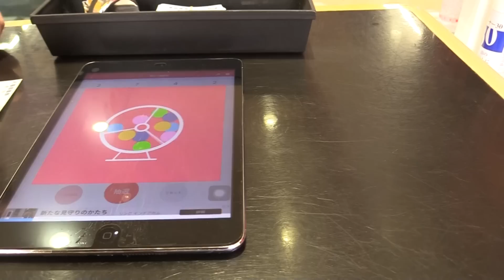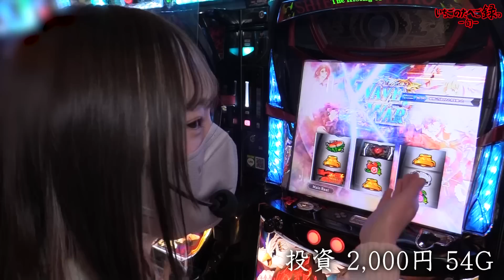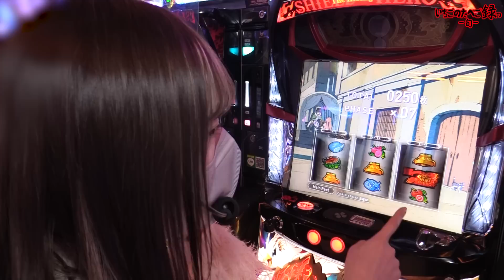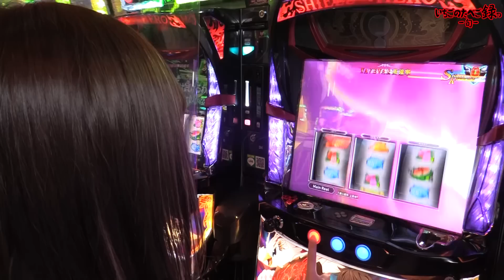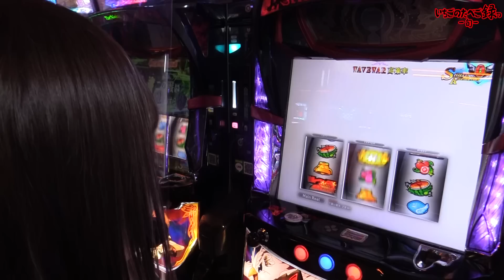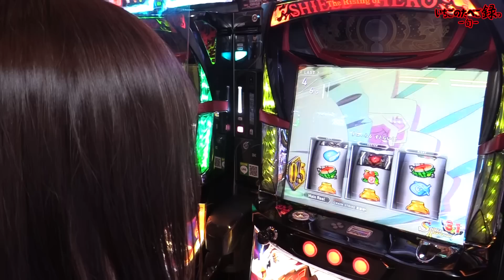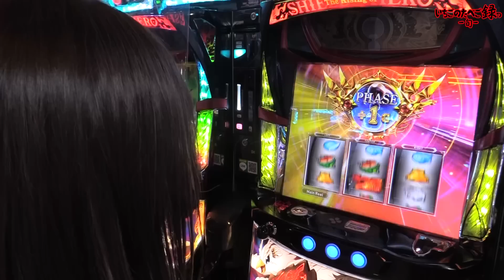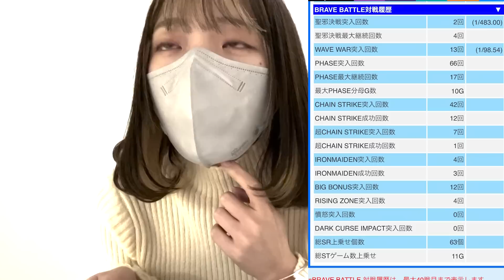【盾の勇者の成り上がり】最新台!!Sammyさんの本気…自力で成り上がりATを掴み取る!!!面白過ぎるぞ盾勇!!!!＠新橋UNO【パチスロ・スロット】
2023年2月20日 新橋UNO 店さんでの
実戦動画になります。

ダイレクトリンクが素敵すぎる。
最悪の波、断ち切りに、苺の勇者イクマス。